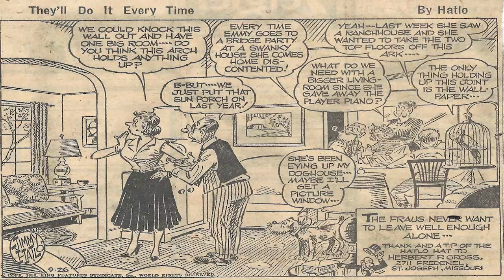Cartoon Parade #1,059 of the 1950s/Best Songs Bing Crosby